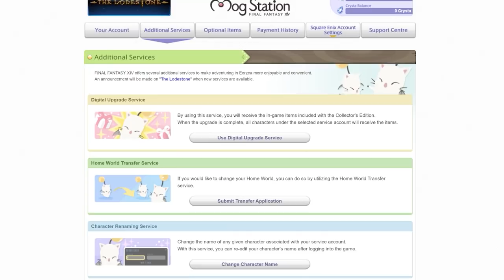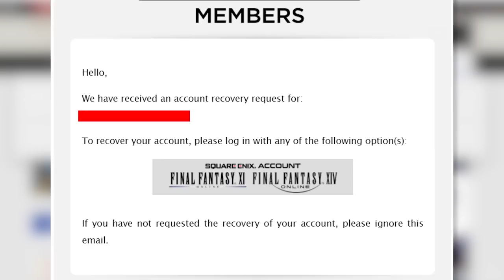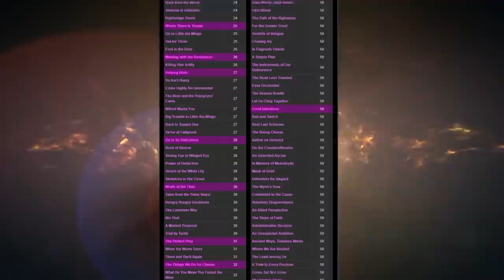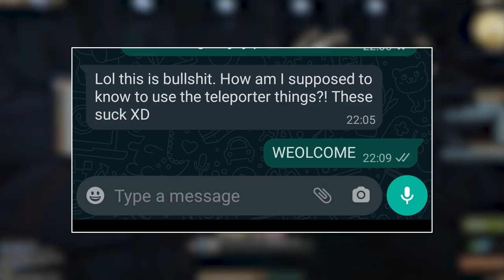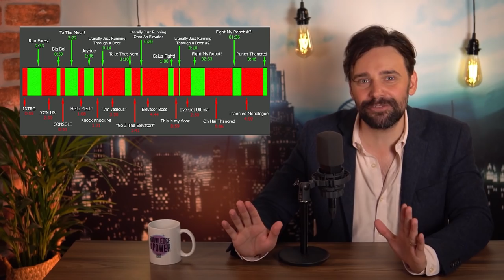Analysing Praetorium Far Too Thoroughly Because It is Bad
"Such Devastation... This was not my intention!"

Is Praetorium in Final Fantasy 14: A Realm Reborn the worst experience in modern MMOs? Maybe. Taliesin finds out why it is so bad, for players new and old, and how to fix it. Thancred, Gaius and Ultima Weapon approved.

+++ Taliesin & Evitel +++